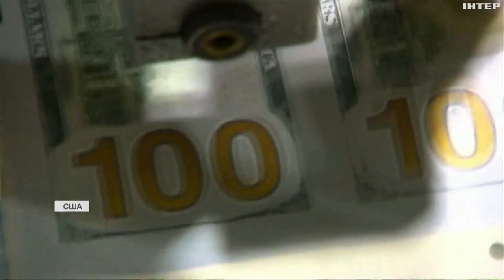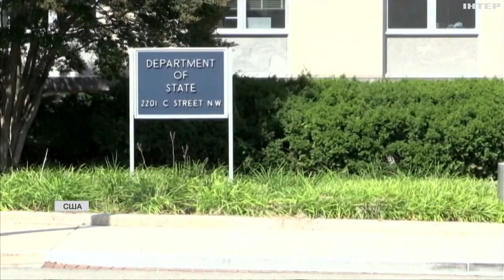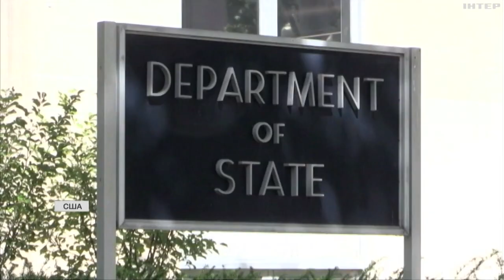Боротьба з корупцією: яких кроків для цього від України чекають США